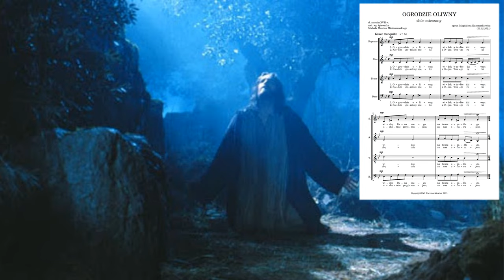"Ogrodzie oliwny" - videopartytura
Pieśń pasyjna w opracowaniu na chór mieszany SATB a cappella.

sł. anonim XVII w.
mel. wg. śpiewnika Michała Marcina Mioduszewskiego
oprac. Maria Magdalena Kaczmarkiewicz (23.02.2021)

Partytura w formie PDF jest do nabycia w sklepie internetowym Wydawnictwa Muzycznego MUZO